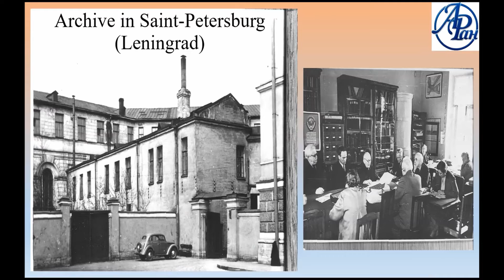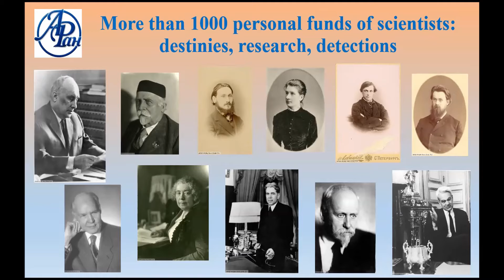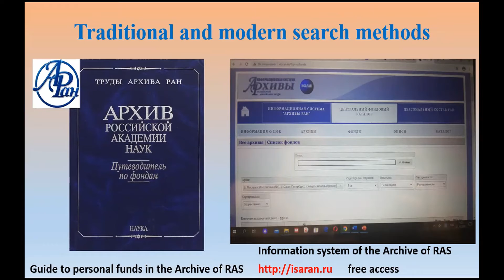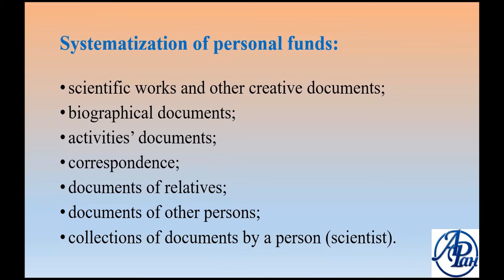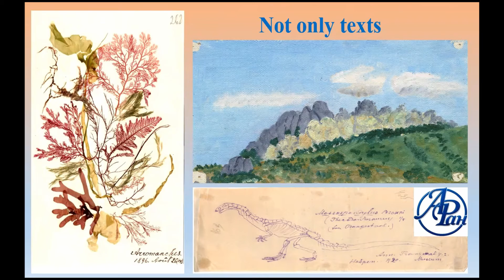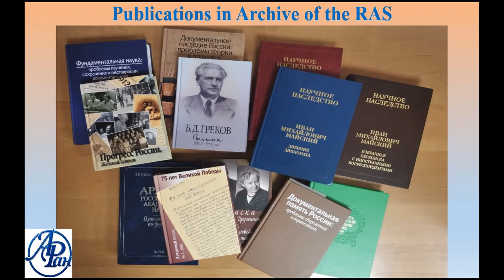Storage and translation (Limanova Svetlana Andreevna)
CIDOC2020 hosted by the Museum of Art and History of the City of Geneva
Session 8 (Wednesday 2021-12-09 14:00-16:00 CET)
Documentation of collections, of collections management, of museum activities
Paper 6: Storage and translation of scientific knowledge by the personal funds of scientists in the Archive of the Russian Academy of Sciences
Limanova Svetlana Andreevna (Archive of Russian Academy of Science, Moscow)